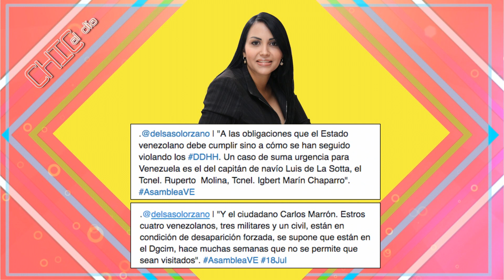Alerta: Régimen desaparece a 3 militares y un civil del DGCIM - Chic al Día EVTV 07/19/19 SEG 4